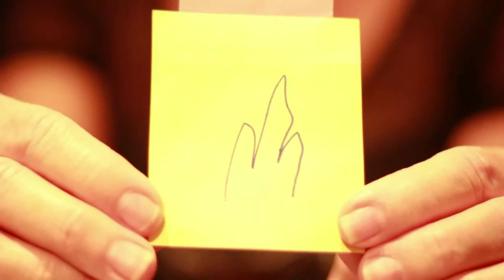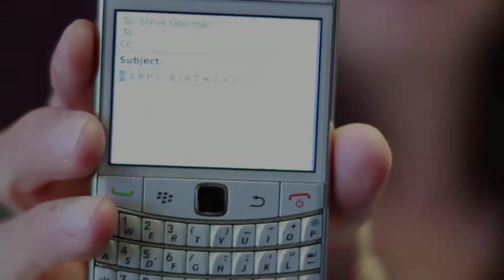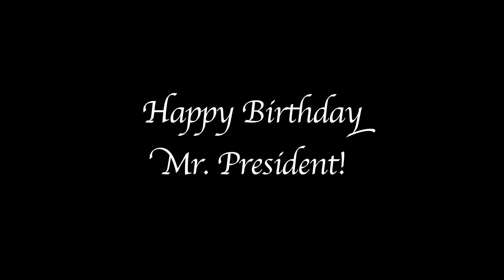Happy Birthday Mr. President!